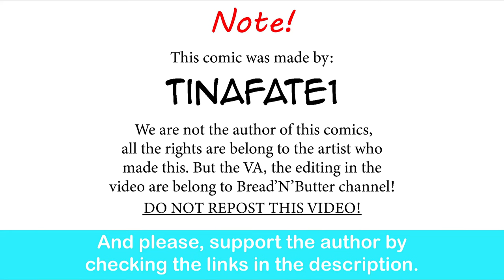The Dragon Tamer: Saturday Night Lover | CEO of MI.LFS comic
Dangerous but Blessed.